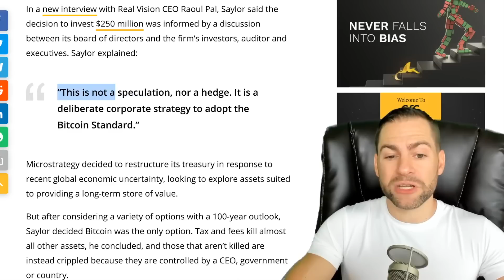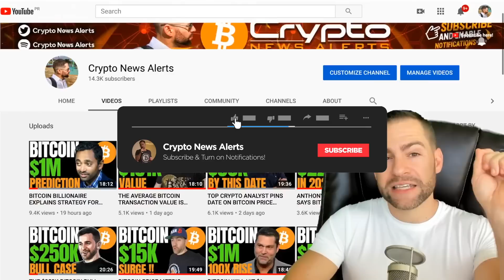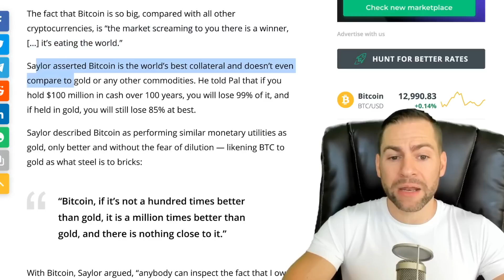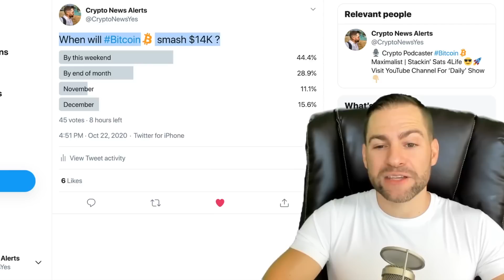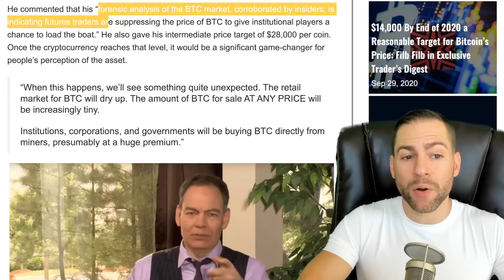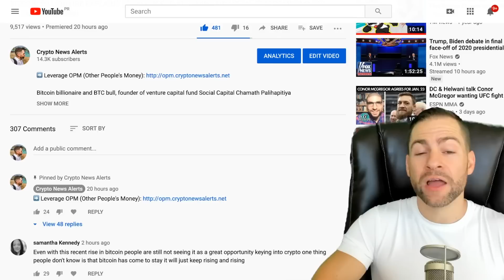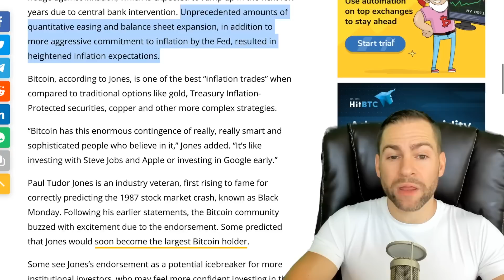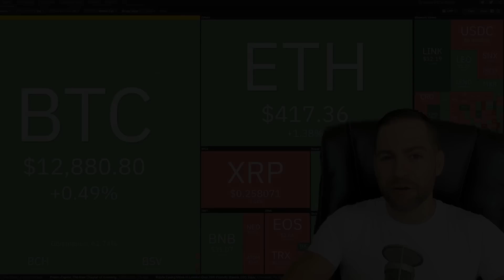MAX KEISER SAYS CURRENT BITCOIN HASHRATE TRENDS INFER A $50K BTC PRICE SET TO SKYROCKET UP TO 80X!!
Bitcoin pioneer Max Keiser, RT host of the Keiser Report recently tweeted the following bullish BTC price prediction:

“The Bitcoin price is lagging hashrate by a considerable margin. Current hashrate trends infer a $35,000 - $50,000 price.”

“People with zero Bitcoin exposure like Warren Buffett will see their wealth hyperinflate to nothing while the BTC price skyrockets 40-80x”, says Max Keiser.

Keiser recently tweeted that “the (temporary) Bitcoin price suppression scheme is a godsend for poor people to stack sats *now* before retail liquidity dries up and the price vaults to gold-parity levels around $400,000.”

CryptoPotato reached out to the popular TV host to elaborate on his views regarding the price suppression and potential surge in value. Keiser asserted that “for the world’s poor, the current price and availability of BTC are a once in a species-existent opportunity to acquire unconfiscatable Hard Money before a 40-80x move on the upside.”

He commented that his “forensic analysis of the BTC market, corroborated by insiders, is indicating futures traders are suppressing the price of BTC to give institutional players a chance to load the boat.” He also gave his intermediate price target of $28,000 per coin. Once the cryptocurrency reaches that level, it would be a significant game-changer for people’s perception of the asset.

“When this happens, we’ll see something quite unexpected. The retail market for BTC will dry up. The amount of BTC for sale AT ANY PRICE will be increasingly tiny.

Institutions, corporations, and governments will be buying BTC directly from miners, presumably at a huge premium.”

Keiser, who previously said that Warren Buffet will start panic buying Bitcoin when the asset price jumps to $50,000, said that people like the prominent investor, who have no Bitcoin exposure, will see “their wealth hyperinflate to nothing.”

In other trending Bitcoin News today:

Michael Saylor Reveals What He’ll Do When $425 Million Bitcoin Investment Surges 100x

Microstrategy CEO Michael Saylor said he will hold his company’s Bitcoin (BTC) for 100 years, and has no intention of selling it.

On Aug. 11, the business intelligence firm announced it had purchased 21,454 BTC for $250 million. This investment is now worth more than $278 million, representing an 11% increase in two months, and has purchased more Bitcoin since.

In a new interview with Real Vision CEO Raoul Pal, Saylor said the decision to invest $250 million was informed by a discussion between its board of directors and the firm’s investors, auditor and executives. Saylor explained:

“This is not a speculation, nor a hedge. It is a deliberate corporate strategy to adopt the Bitcoin Standard.”

Microstrategy decided to restructure its treasury in response to recent global economic uncertainty, looking to explore assets suited to providing a long-term store of value.

But after considering a variety of options with a 100-year outlook, Saylor decided Bitcoin was the only option. Tax and fees kill almost all other assets, he concluded, and those that aren’t killed are instead crippled because they are controlled by a CEO, government or country.

Bitcoin, on the other hand, is evolving, and over time it gets harder, stronger and faster, Saylor concluded, describing BTC as a “hive of cybernetic hornets protected by a wall of encrypted energy.”